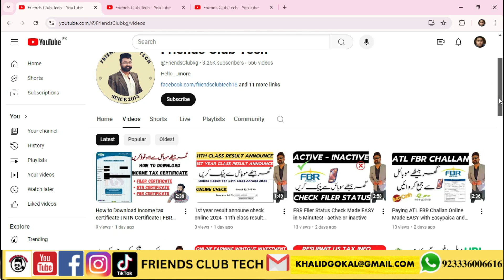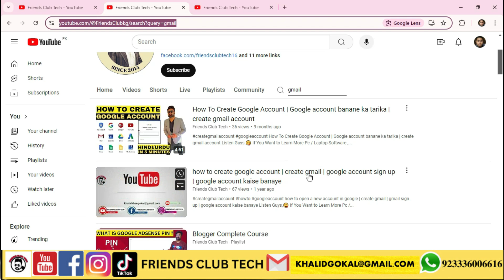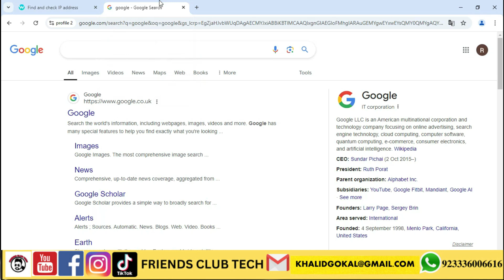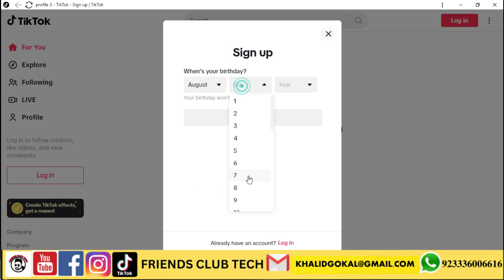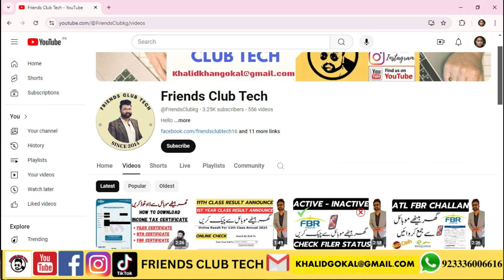uk tiktok account kaise banaye - how to make a uk tiktok account - uk tiktok download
how to change facebook page url on Pc / Mobile - facebook page username / Url change kaise kare

Your Quires & Searching Relevant Keywords
tiktok uk account
how to create tiktok uk account in pakistan
how to create uk tiktok account in pakistan
how to create tiktok uk account
create uk tiktok account
how to make a uk tiktok account in pakistan
how to create a uk tiktok account from nigeria
how to create a uk tiktok account in pakistan
how to open a uk tiktok account
how to create a uk tiktok account in africa
how to create uk tiktok account in pakistan 2024
how to create original uk tiktok account
how to create uk tiktok account kashif majeed
how to create uk tiktok account with uk sim
how to create uk tiktok account from pakistan 2024